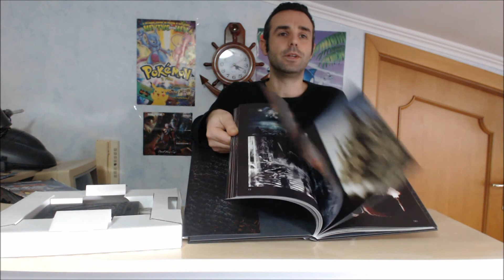Unboxing Dark Souls III Collector's Edition per PS4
Con un paio di giorni di ritardo (merito sempre del corriere) ecco l'unboxing della collector di Dark Souls III per Playstation 4.